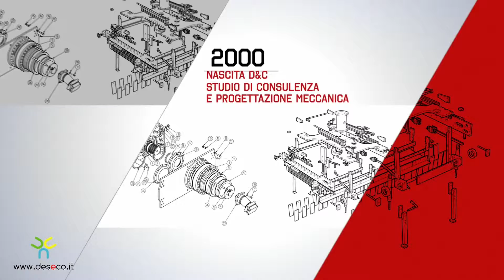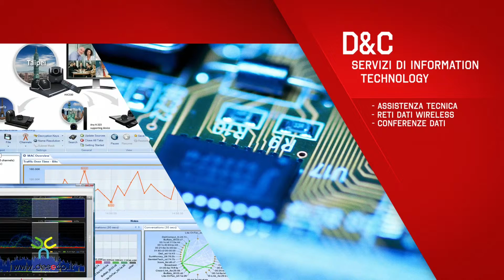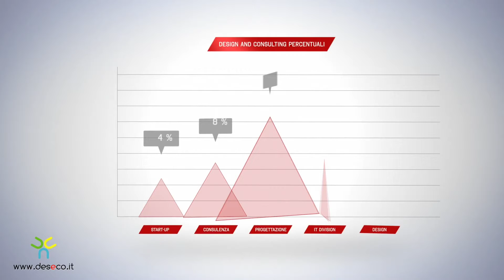D&C - Tre strade, unica direzione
Soluzioni e servizi di Design&Consulting per le imprese